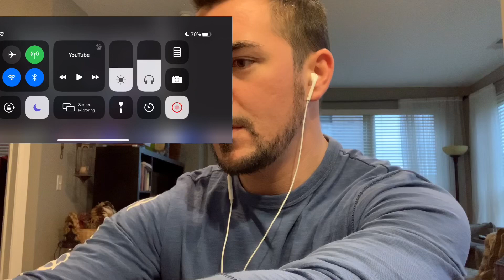Part 12: Let’s Critique a Judicial Committee Meeting: Secret Recording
Here is a link to a video that breaks down what I’m talking about at the 9:50 mark Eden Heaven and Earth

Support the Ministry by purchasing Hand designed merchandise through my Teespring shop